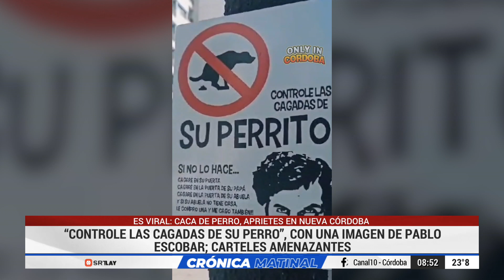ES VIRAL: CACA DE PERRO, APRIETES EN NUEVA CÓRDOBA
“CONTROLE LAS CAGADAS DE SU PERRO”, CON UNA IMAGEN DE PABLO ESCOBAR; CARTELES AMENAZANTES

TUIT PUBLICADO POR @ONLYINCORDOBA

COMPARTILO!